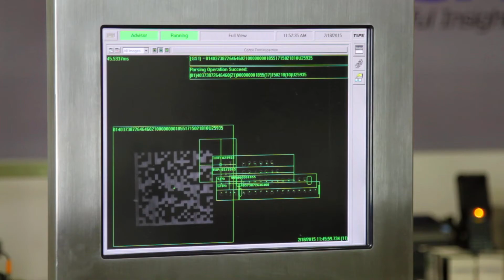Serialization Basic Principles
A detailed video that explain the most basic serialization steps in a manual "demo" line using our partners and best technology available in the market for Serialization from Systech International in partnership with Ultimate Solutions